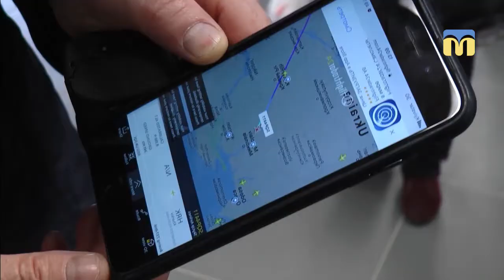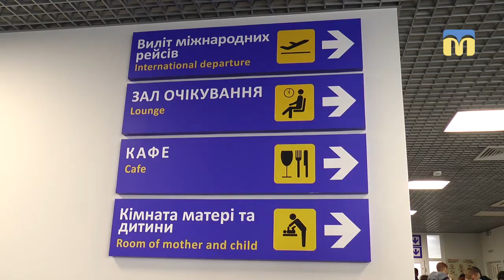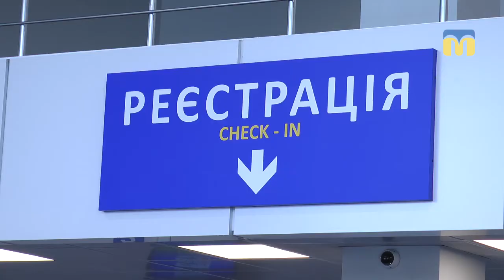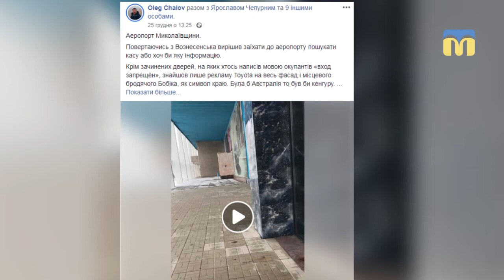Перспективи розвитку миколаївського летовища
Після шестирічної перерви з Миколаївського міжнародного аеропорту, 26 грудня 2018 року, відправився  чартерний рейс до Єгипту. Чи є перспективи у летовища - дізнавалась Вікторія Андрушків.
Автор: Вікторія Андрушків
Оператори: Юлія Кускова, Юрій Руденко